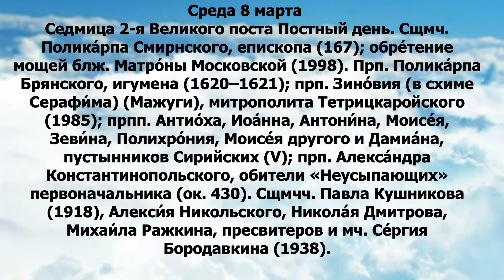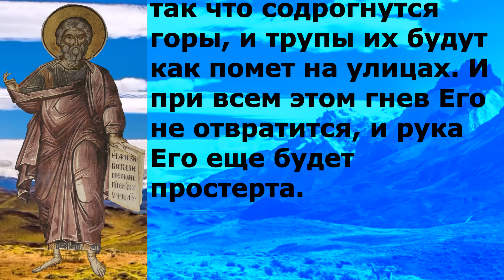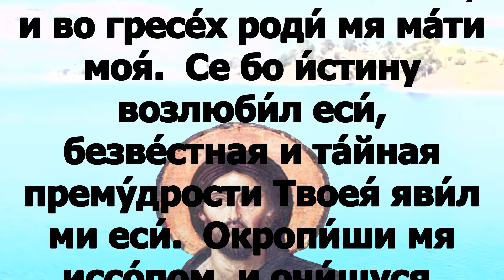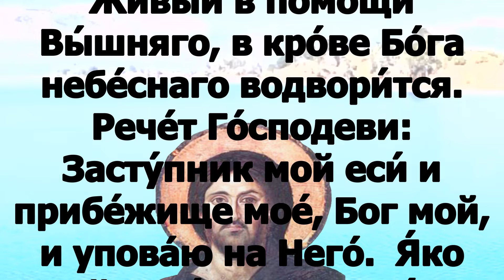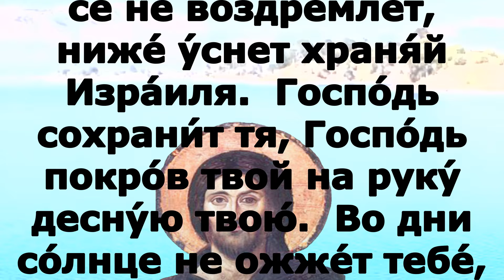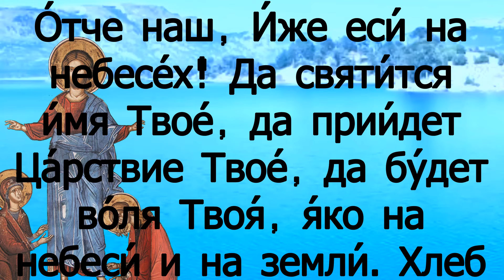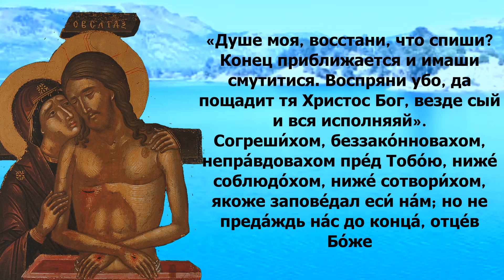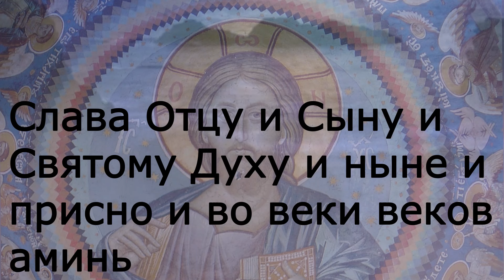Евангелие дня с толкованием 8 марта 90 псалом молитва о защите 2023 года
Cреда 8 марта Седмица 2-я Великого поста Постный день. Сщмч. Полика́рпа Смирнского, епископа (167); обре́тение мощей блж. Матро́ны Московской (1998). Прп. Полика́рпа Брянского, игумена (1620–1621); прп. Зино́вия (в схиме Серафи́ма) (Мажуги), митрополита Тетрицкаройского (1985); прпп. Антио́ха, Иоа́нна, Антони́на, Моисе́я, Зеви́на, Полихро́ния, Моисе́я другого и Дамиа́на, пустынников Сирийских (V); прп. Алекса́ндра Константинопольского, обители «Неусыпающих» первоначальника (ок. 430). Сщмчч. Павла Кушникова (1918), Алекси́я Никольского, Никола́я Дмитрова, Михаи́ла Ражкина, пресвитеров и мч. Се́ргия Бородавкина (1938).

Ис. 5:16–25.

 а Господь Саваоф превознесется в суде, и Бог Святый явит святость Свою в правде.
И будут пастись овцы по своей воле, и чужие будут питаться оставленными жирными пажитями богатых. Горе тем, которые влекут на себя беззаконие вервями суетности, и грех – как бы ремнями колесничными; которые говорят: «пусть Он поспешит и ускорит дело Свое, чтобы мы видели, и пусть приблизится и придет в исполнение совет Святаго Израилева, чтобы мы узнали!» Горе тем, которые зло называют добром, и добро – злом, тьму почитают светом, и свет – тьмою, горькое почитают сладким, и сладкое – горьким! Горе тем, которые мудры в своих глазах и разумны пред самими собою! Горе тем, которые храбры пить вино и сильны приготовлять крепкий напиток, которые за подарки оправдывают виновного и правых лишают законного! За то, как огонь съедает солому, и пламя истребляет сено, так истлеет корень их, и цвет их разнесется, как прах; потому что они отвергли закон Господа Саваофа и презрели слово Святаго Израилева. За то возгорится гнев Господа на народ Его, и прострет Он руку Свою на него и поразит его, так что содрогнутся горы, и трупы их будут как помет на улицах. И при всем этом гнев Его не отвратится, и рука Его еще будет простерта.